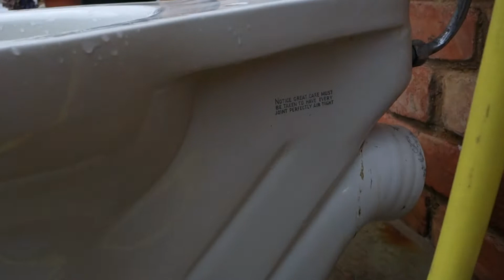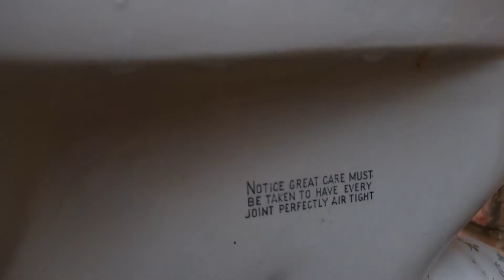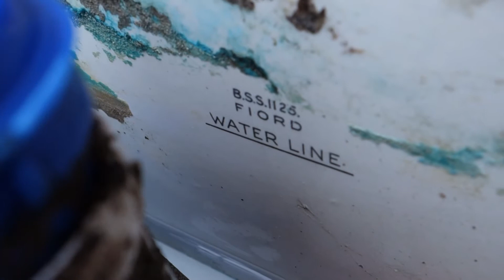1940s Low Level Syphonic Royal Doulton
Here's my 40s/50s Double Trap Royal Doulton I got a few months ago from Leicester.

This is an extremely rare find, I've only ever seen one of these for sale before and that one was over £1000, I got this dirt cheap compared to that, I've also seen quite a few close coupled versions of this toilet too. This one isn't in the best of condition though, the air pipe is bent which I think may be affecting the flush and it's been painted over. No original syphon unfortunately but they kept the old handle.